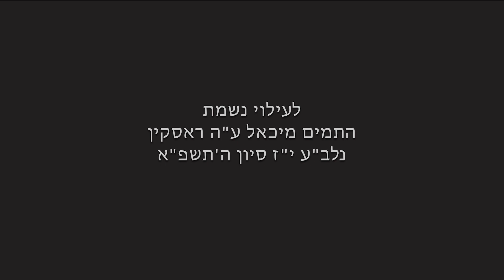The wallet that found the lost man - Steve Bill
Up until he met Jewish music superstar, Avraham Fried, Steve "Simcha" Bill was just a typical session musician playing for television shows and movies. But that all changed after “Avremel” and “Simcha” hit the road. They started their journey together around the world but for Steve it was a journey towards G-d. Watch Steve Bill recount the story of lost and found wallets and souls. An inspiring story of lives touched by the Lubavitcher Rebbe.
Sometimes, a lost soul finds G-d. Sometimes, an officer finds a lost wallet. But sometimes, a wallet finds a lost soul. May it be on the road to a concert in the 80s or in a European train station in the 90s. Or maybe in a cigar shop in New Jersey. However it happens, “It’s all preordained...”

For more recent stories of the Lubavitcher Rebbe, or to share your personal story with the Rebbe, visit rebbestory.org